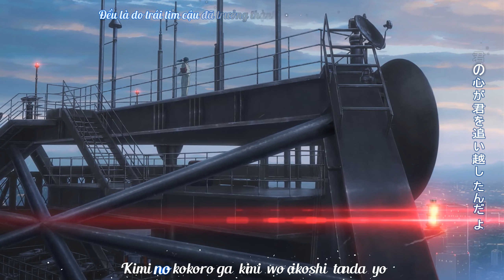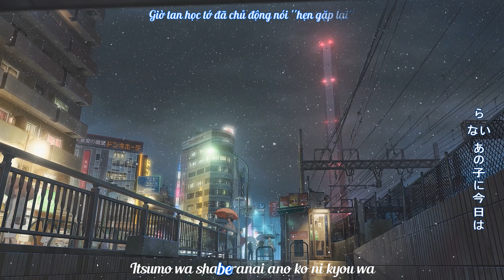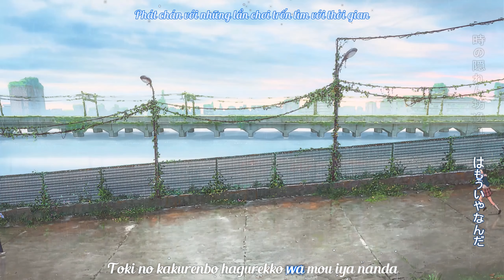Nandemonaiya - Kamishiraishi Mone | Maxone Remix | Grand Escape | Lyric HD Vietsub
=)) Một ngày đẹp trời nhưng chán đời vào lại kênh thấy hẳn cái video edit hơn 1m view :v, cám ơn các bạn và anh chị đã theo dõi kênh nhé.
Video Edit by: Iloveokoloko
Effect : Kirena Jang
Timing : Trần Lan Anh
Vietsub : Sưu tầm